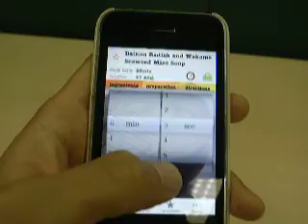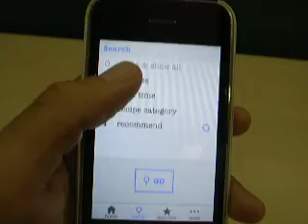iPhone/iPod touch App "Japanese Food Recipe"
全編英語の和食レシピ集アプリです！
日本語の説明は末尾をご確認下さい。

Love Japanese Food?

We provide you the "REAL" homemade Japanese Food recipes from Japan.

-270 Japanese recipes inside
-Beautiful photos and precise directions
-Multiple Search
-Shopping list
-Timer
-Favorites
-Slideshow

270 Japanese recipes inside, such as Sushi, Tempura, Miso Soup and so on.

They are selected from 15,000 recipes that we have at No.1 portal website for women in Japan, "Woman.excite".

All the recipes are created by homemade food specialist and dietitian here in Japan, comes with high quality food photos taken by food photographers.

We developed an unique user interface in order to let you meet with Japanese Food sensuously.
Just flick the sea of the beautiful food photo and check how you cook it.

To see what you need to get at the store, click the shopping bag icon and you can set the servings and e-mail them directly from the app.

While you're cooking you can use timer function to support you.

There are variety of search options too. You can set multiple conditions such as Calories, Cook Time, Category and Recommend.

Add to that there is a slideshow mode. You can enjoy the beautiful food photos shown randomly and just tap the photo if you want further information.

We will keep on improving and look forward to your feedback.

Enjoy the healthy and beautiful Japanese Food!

□約270のプロが創った日本食レシピ
□美しい料理写真と詳細な作り方解説（全て英語です）
□直感的なインタフェース
□複合条件レシピ検索（カロリー数／調理時間／カテゴリ／おすすめ‹寿司、味噌汁、etc›）
□お買物リスト（対象人数設定及びメール送信が可能）
□キッチンタイマー（1秒単位で設定可能／最長60分）
□お気に入り登録・編集（レシピ画面や一覧画面の☆マークをタップして簡単登録可能）
□スライドショー（4秒おきにランダムに料理写真を切り替え＆タップしてレシピ詳細が確認可能）
□表示モード切り替え（画像のみのサムネールモード／レシピ名などが記載された一覧モード）
□チュートリアル（初回起動時にチュートリアル表示／moreコーナー内に常設設置）